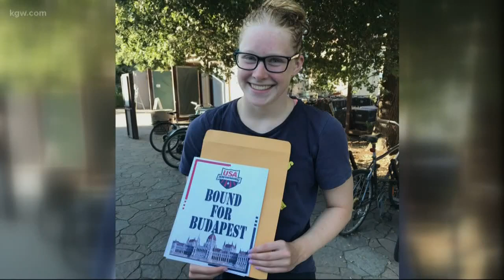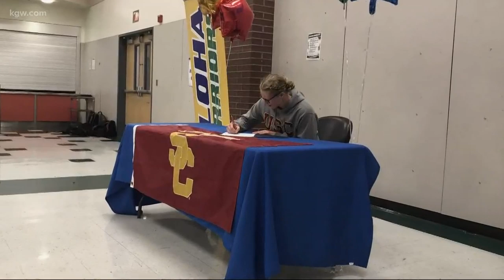Aloha swimmer training for Olympics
Meet an Aloha swimmer with Olympic dreams. Art Edwards reports.